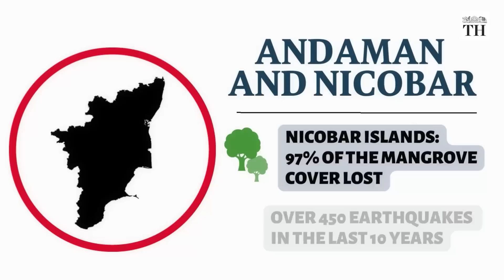Why are some islands in India sinking? | The Hindu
India has a fragile network of over 1,382 islands. However, several of these islands are under threat due to unseasonal cyclonic storms, sea erosion and new development projects. One such island in Lakshadweep has entirely disappeared from the map.

Environmental researchers are pushing for urgent measures to be taken to preserve these sinking islands. They say planting mangroves and creating other physical barriers around these areas can make a difference.

Here's a look at islands across the country that are under threat.

Reporting: S. Anandan, B. Aravind Kumar, Shiv Sahay Singh, Rahul Karmakar, Navamy Sudhish

Voiceover & Production: Abhinaya Sriram

Photos & Videos: Ritu Raj Konwar, C. Sureshkumar, Debabish Bhaduri, N Rajesh, Getty Images